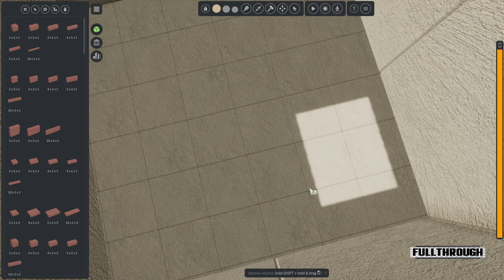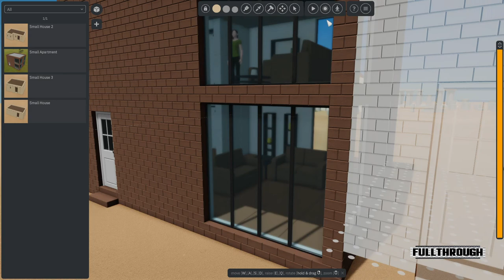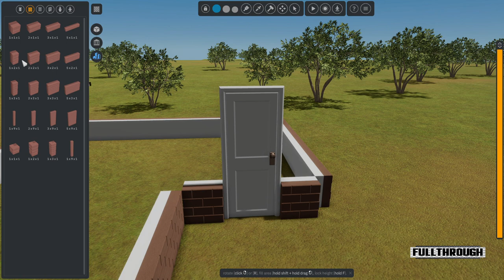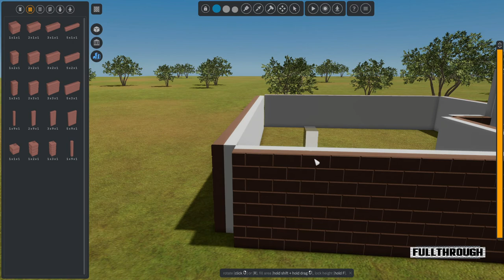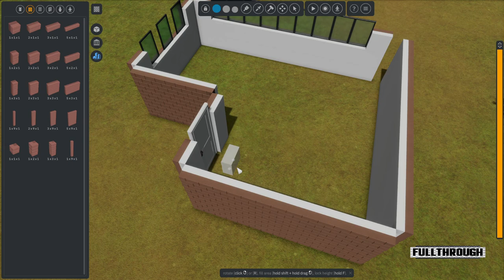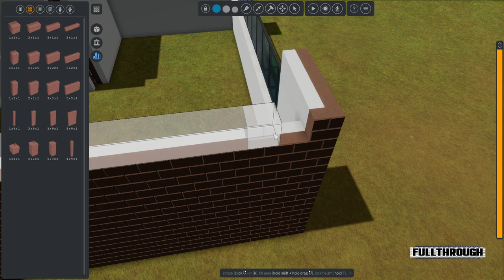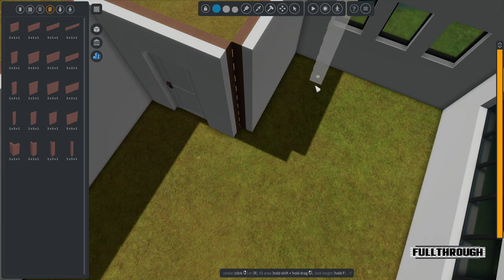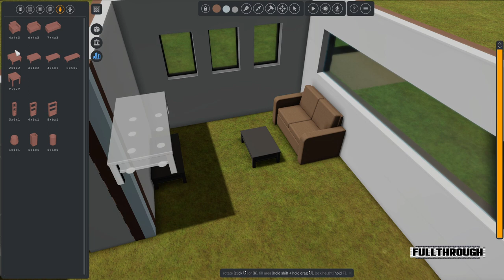Mason Building Bricks Gameplay HD (PC) | NO COMMENTARY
★ My PC ★
Gigabyte B450M AM4 Motherboard
4 Cores AMD Ryzen 3 1300X Processor
16GB RAM DDR4 2400
RX 570 4GB GDDR5
2TB de disco duro HDD